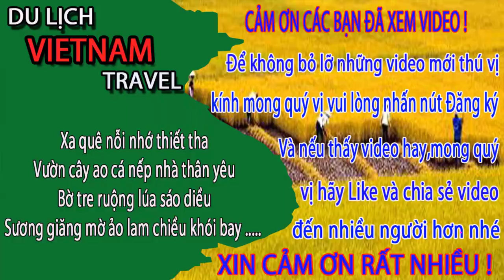Bắt gặp CÔNG VIỆC KỲ DỊ CHƯA TỪNG THẤY ở bãi biển sầm sơn thanh hóa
Bắt gặp CÔNG VIỆC KỲ DỊ CHƯA TỪNG THẤY ở bãi biển sầm sơn thanh hóa - Du lịch việt nam vietnam travel.
Video này Minh Toàn xin giới thiệu đến quý vị và các bạn về bãi biển sầm sơn thanh hóa. Tại đây Minh Toàn bắt gặp công việc rất kỳ dị và chưa thấy bao giờ đó là dò kim loại anh chị ạ. Xin mời anh chị cùng xem video để biết thêm chi tiết ạ.
1. Hà nội ngày nay
3. Giải trí hấp dẫn ở việt nam
4. Du lịch việt nam
5. Cuộc Sống Hạ Long
6. Tổng hợp du lịch việt nam vietnam travel